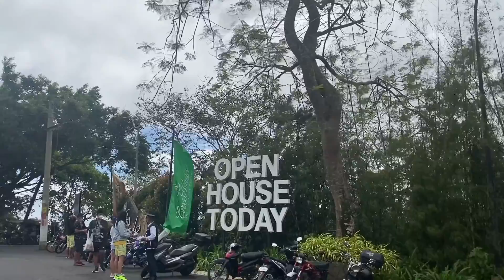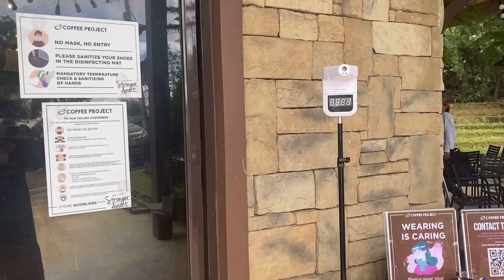New Instagrammable COFFEE SHOP in Crosswind, Tagaytay and view of TAAL VOLCANO after the erruption.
Trending kasi sa fb kaya pinuntahan namin yung crosswinds tagaytay since malapit sa private resort na pinanggalingan namin, tapos pumunta din kami sa isang restaurant for lunch yung may view ng taal volcano